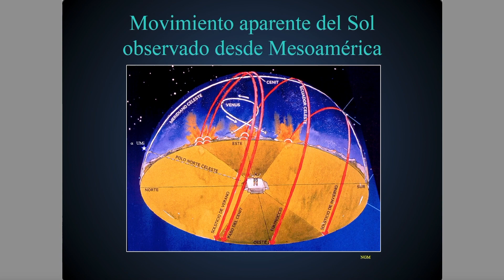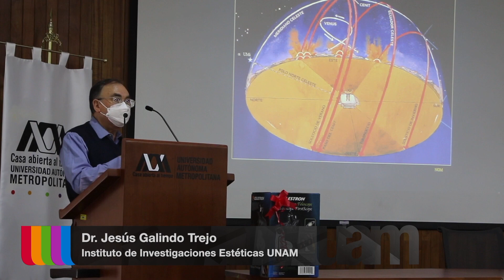Astronomía y Danza en la UAM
En el marco del equinoccio de la primavera se llevo a cabo el evento “Astronomía y danza en primavera”, realizado de manera presencial en la Rectoría General de la UAM, el Dr. Jesús Galindo Trejo impartió la conferencia magistral “La observación del equinoccio como práctica cultural en Mesoamérica", se realizaron talleres astronómicos y observación solar con telescopio, además de Son jarocho y taller de zapateado impartido por el  “Taller de Danza “Xochipilli".